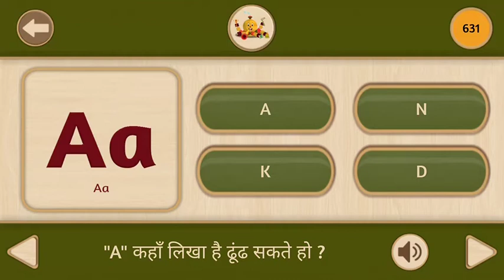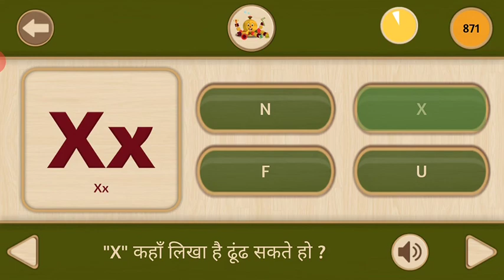A B C D kids Ocky pocky | Learn English (Spelling) ToddlersVideo For Kids and Toddlers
Animals name
A B C D kids
Learn English
Spelling Toddlers
kids Video
Kids Toddlers

OckyPocky is India's Favourite English Learning App for preschool kids.👪
We publish fun English (इंग्लिश) games & Topics every week 😍

Loved by 1,000,000+ kids & featured by Google in 2019, we teach:
🔤 ABCD - Learn the alphabet by playing interactive kids games
🐘Animals - dog, cat, elephant, hippopotamus, cow, goat & friends
✏️Stationery - Pencil, pen, eraser, chalk, sharpener & school accessories

Features You Won’t Get In Any Other Kids App:
★16000+ interactive exercises: Simply speak into the OckyPocky kids games app to boost your kid’s spoken English
★1000+ wonderful kids game videos and stories for kids to enrich their learning of English
★In-App Timer: timer locks your kid out past their allowed time
★Expert vetted content which is 100% ad-free
★Leaderboard: Know your kid’s city rank, the more your kid learns the higher will be their city and country rank!

Why learn English in the early years?
English is a passport to better education and employment opportunities in India. But sadly 8 out of 10 grade 2 kids in India can’t read a single word in English!
This eventually graduates into a massive problem of only 7% of India’s graduates deemed ‘employable’ due to lack of communication skills in English. 90% of your kid’s brain will reach its growth when they are about to enter nursery school. It's during these formative years, building a strong foundation in English can ensure the brightest future for your little one.

🏆 Achievements
★OckyPocky is one of the top Indian edtech startups (Gray Matters Capital)
★Best parenting startups to strengthen parent-child bond by BW Disrupt
★ Over 1MILLION WORDS are confidently spoken EVERY MONTH!
★Every child on OckyPocky is learning 30 new words every day, that’s 5 times more than what average toddler is learning.